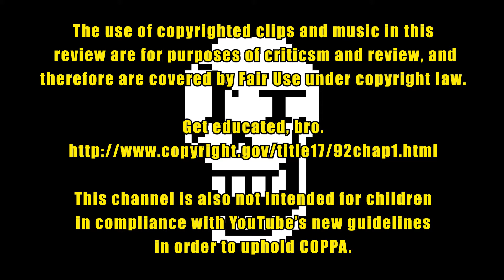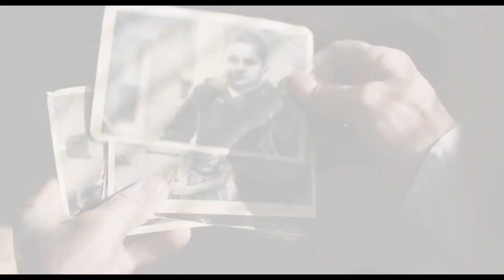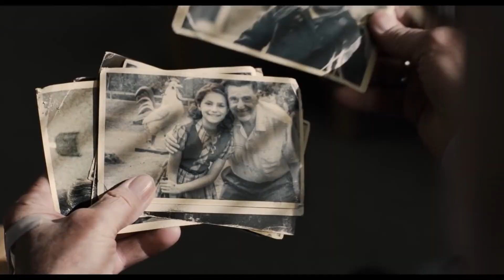Marriage Story and The Irishman - Review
I Heard you Marry Stories, by Martin Scoreboard.